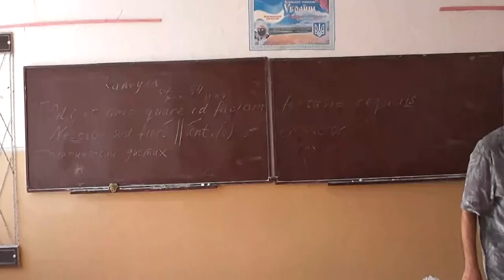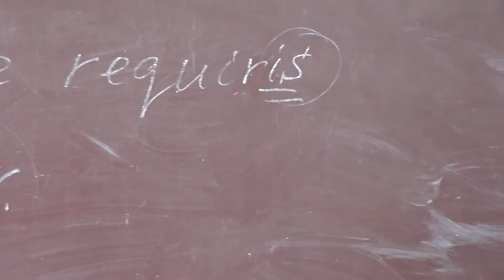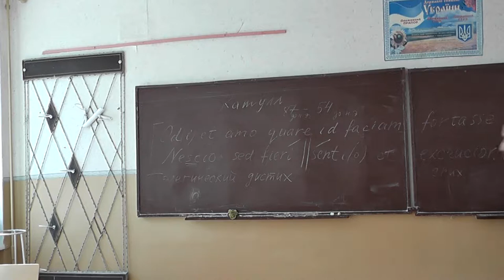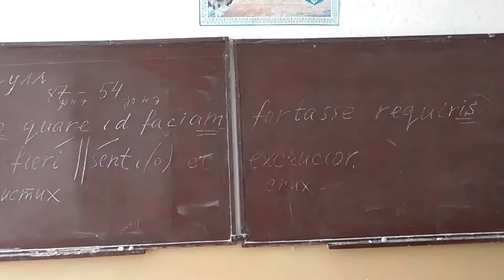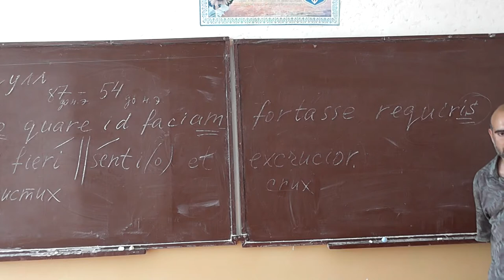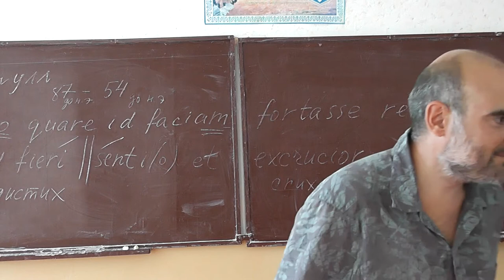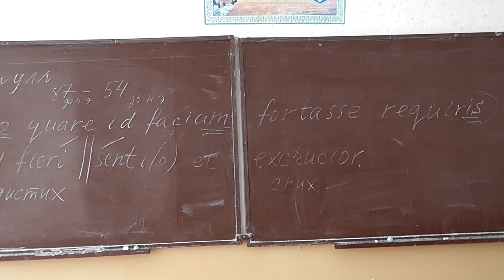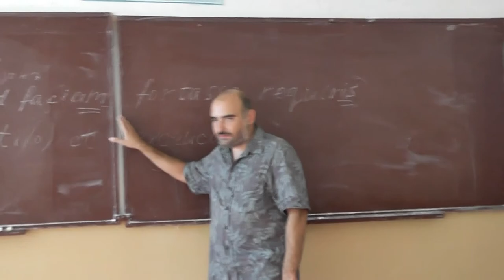60 Переводим двустишие на русский язык